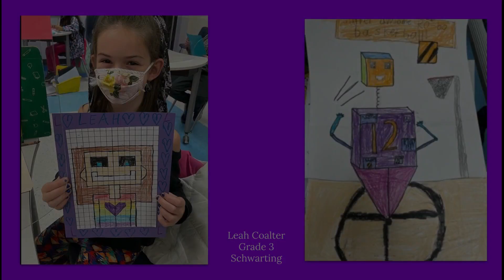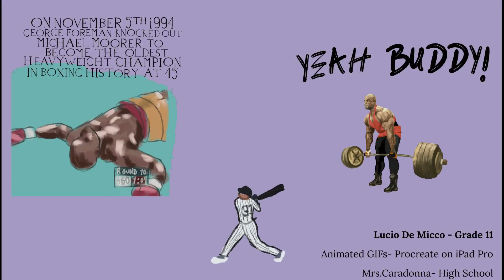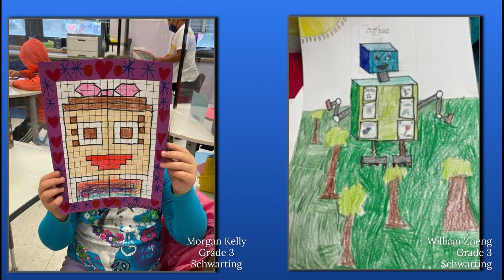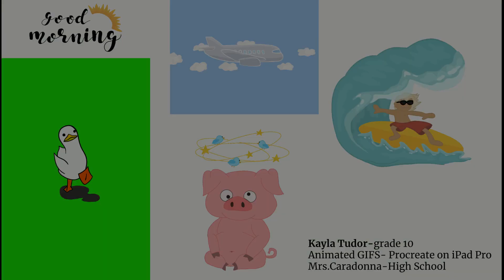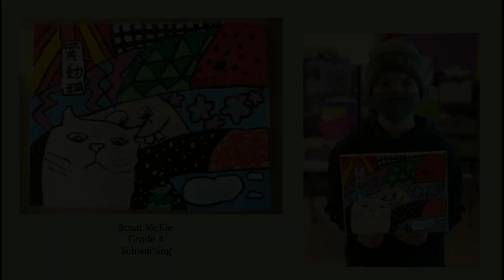Welcome to the Plainedge District Art Show - Winter 2021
NOTE: The District Art Show will premiere at 7:00 PM on Thursday, February 11th 2021. You do not have to be a subscriber of the Plainedge Public Schools YouTube channel to watch this video. If you are currently accessing this video after 7:00 PM on Thursday, February 11th 2021, it will remain posted for you to watch at your convenience.